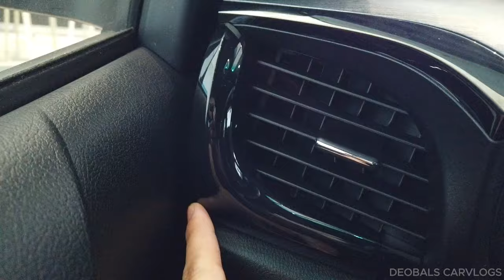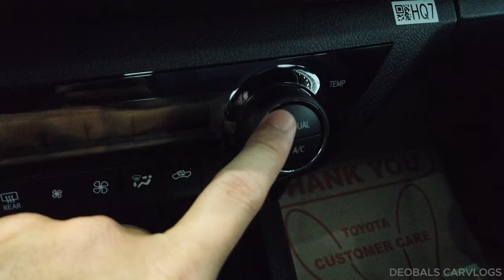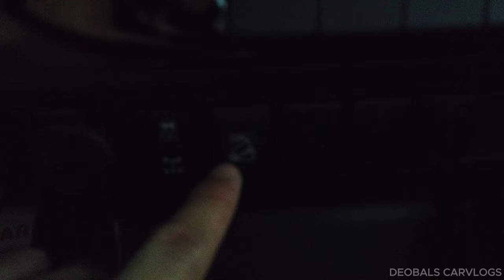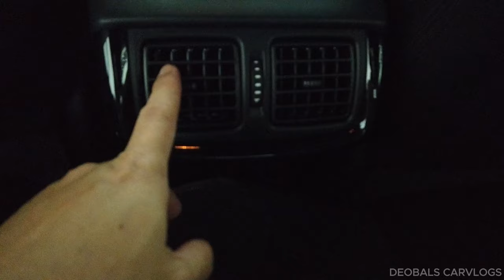Loaded Toyota Hilux Conquest 2.8L 4x4 (with Accessories)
2024 Toyota Hilux Conquest 2.8L 4x4 (Loaded with Accessories)

Price: Php2,072,000 SRP / Php2,092,000 (for Emotional Red)
Accessories: Php226,610 worth of accessories
a. 265/60 R18
b. GR Alloy Wheel 18
c. Wheel Nut Set
d. GR Skid Plate
e. Tail Gate Protector
f. Slid Molding Red
g. Side Visor, D-Cab

A review of the 2024 Toyota Hilux Conquest 2.8 Engine Displacement 4x4 Automatic Transmission. The cabin is excellent with dark or black theme and blue lighting ambient. Top quality leather seats and embedded with safety features like downhill assist, traction control, differential lock and other safety features. The Toyota Hilux now has a tougher appearance that radiates a forceful presence on and off the road. Tough on EVERY ROAD. AN UNSTOPPABLE ENTRANCE. New technology and features are included in the revised model throughout the board. While the Conquest receives Toyota Safety Sense technology, the G model comes standard with a tailgate assist and a bedliner. Pre-collision technology, adaptive cruise control, and lane-departure warning are all included. The high-performance engine of the Toyota Hilux lets you conquer roads and scale mountains --and every trail in between. With all this power in your hands, we make sure you're comfortably in command with technology placed at your fingertips. This vehicle is not only a work horse, but also a vehicle that will create adventures with family or friends. Get off the road and go the distance with the new Hilux.

This Toyota Hilux Conquest is built on the same Toyota IMV platform as the Innova and Fortuner, the Hilux has a strong hauling capacity right out of the box. The Hilux's chassis comprises a stiff axle with leaf springs at the back and double-wishbone suspension up front.

With 500 Nm of torque and 204 horsepower, a healthier 2.8-liter turbodiesel engine is now offered with the new Hilux. Additionally upgraded, the 2.4-liter turbodiesel engine now produces 400 Nm and 148 horsepower. Last but not least, a 6-speed manual or 6-speed automatic transmission could be used with either of the two engines. Toyota Philippines updated the pickup truck's suspension for its limited edition GR Sport model, adding new dampers and monotube shock absorbers.

Power is delivered on demand by the agile turbo-diesel engine of the Toyota Hilux. Accompanying acceleration is accurate handling and sharp steering for the city. The mild steering makes navigating around tight turns at low speeds pleasant and secure. When compared to the G type, the premium Conquest 4x4 AT variant offers noticeably more comfortable riding.

The Hilux Conquest 2.8 DSL 4x4 @ has fuel efficiency of 15 km/L @ 90 km/h on the highway. It is little poorer than the 2.4-liter engine, although it is quite comparable. The range-topping variant's combined fuel usage during testing came to 8.35 liters per 100 kilometers.

The updated infotainment system on this updated Toyota Hilux model now supports Apple CarPlay and Android Auto. The G and E trims of the vehicle have a 6.75-inch screen, while the Conquest variation has a bigger 8-inch display. Only the Conquest, G, and E trims are eligible for the aforementioned function. The audio controls placed on the steering wheel may also be used to operate the screen for increased convenience. A 6-speaker audio system is included with all variations, however only the E trim level has 4-speakers.

Even in its most basic model, the Toyota Hilux is a safe car with airbags as standard equipment. The driver and passenger airbags come standard, but if you choose a higher model level, you can also get two front airbags and a ton of side and curtain airbags for a total of seven airbags to protect you. Additional safety features that the Hilux may have include stability control, speed-sensing door locks, ABS with electronic brakeforce distribution, and brake assist.